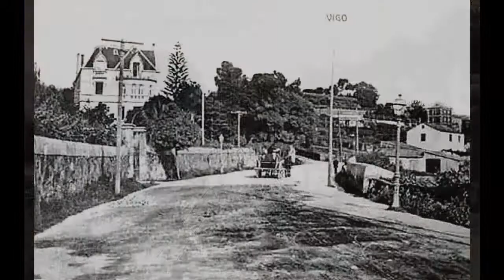Las Traviesas, en Vigo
Fotos antiguas del Barrio de Las Traviesas, Vigo.